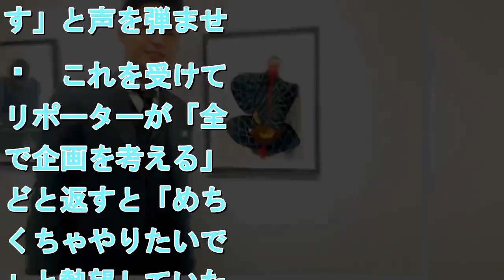花田優一、「サンジャポ」の直撃取材で「合コン」を熱望…「連れていってください。めちゃくちゃやりたいです」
花田優一、「サンジャポ」の直撃取材で「合コン」を熱望…「連れていってくださいめちゃくちゃやりたいです」
花田優一    　元貴乃花親方の花田光司氏（４６）と離婚した元アナウンサーの河野景子さん（５４）との長男で靴職人のタレント・花田優一（２３）が１０日放送のＴＢＳ系「サンデー・ジャポン」（日曜・前９時５４分）で「合コン」参加を熱望した。 　番組では、花田が出展した７日から東京国際フォーラムで始まった「アートフェア東京２０１９」を取材。父の元貴乃花親方が「週刊文春」で現役時代の洗脳騒動を語ったことについて聞かれ「少なくとも僕が見てきた父の現役時代というのは、到底、人が真似できるような姿ではなくて、その姿を見たら誰もが惚れ落ちるようなカッコよさと純粋さを持っている父でした」と現役時代の父の姿を明かした。 　続いて番組では、「今回の直撃で最も興味を示したのが」とナレーションが入り花田は「合コンしたことなくて、連れていってください」と明かし、リポーターから合コンに興味があるかを問われると「興味ありますよ。学生時代いなかったので、ずっと海外で。合コンとナンパだけしたことないんです」と声を弾ませた。 　これを受けて、リポーターが「全力で企画を考える」などと返すと「めちゃくちゃやりたいです」と熱望していた。